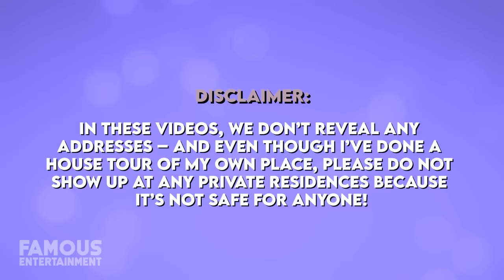Kelly Ripa & Mark Consuelos | House Tour | $27 Million Manhattan Townhouse & More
Make intermittent fasting easier and deliver measurable results.

If you’ve ever caught a glimpse of Kelly Ripa and Mark Consuelos’ Manhattan mansion, you probably could tell just how lavish it was. Considering Kelly has long been hosting the Live With Kelly and Ryan show from the heart of New York City, it’s also where the couple calls home. After selling their former home in SoHo, Kelly and Mark picked up their current Upper East Side mega townhouse – spanning almost 8000 square feet of space – for $27 million in 2013. Aside from this, the pair maintains a vacation retreat in the Hamptons which they keep pretty private.